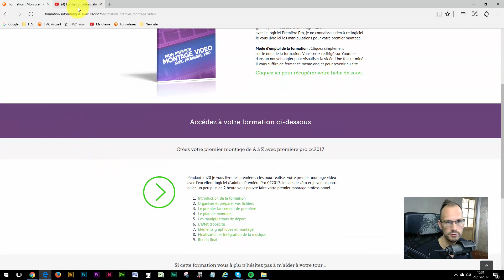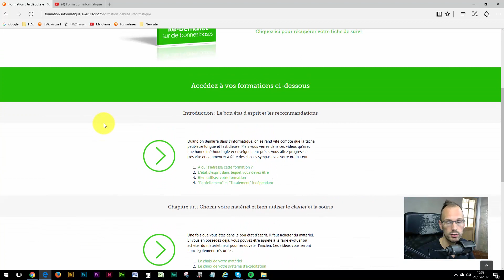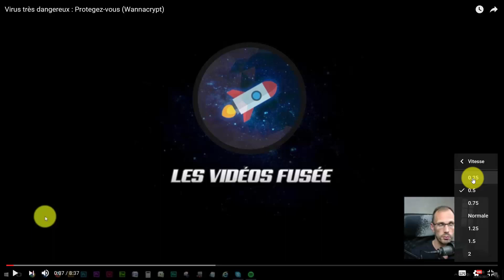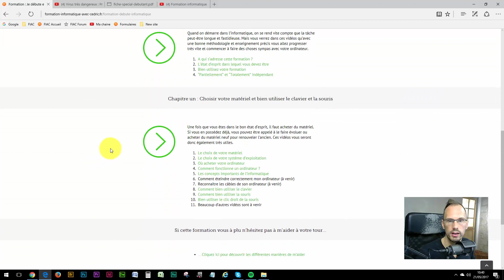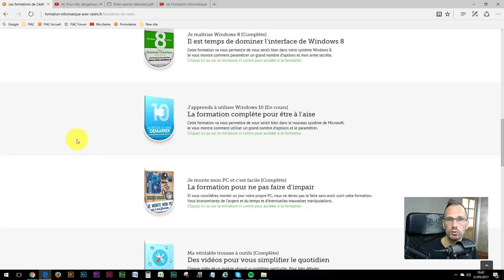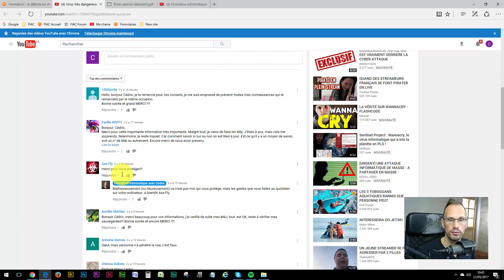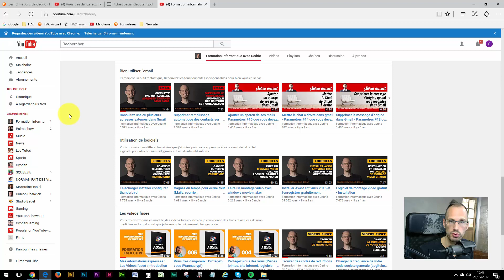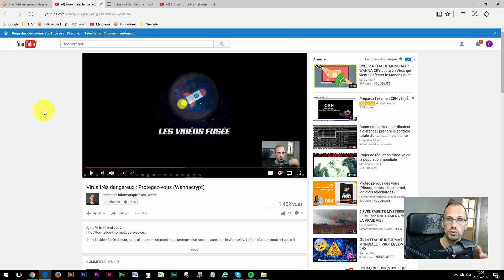Comment visualiser mes vidéos dans les meilleures conditions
Dans cette vidéo je vous montre comment faire pour regarder les formations que je met à votre disposition dans les meilleures conditions.

En effet, lorsque l'on regarde une vidéo pour se distraire, il n'est pas nécessaire de prendre des notes, mais en ce qui concerne les formations informatique c'est une autre histoire.

Donc voici ce que vous allez voir dans cette vidéo :
- Prendre des notes c'est important
- Comment passer en plein écran et sortir du mode plein écran
- Comment réduire ou accélérer la vitesse de la vidéo
- Utiliser la barre d'avancement pour revenir au moment que vous souhaitez
- Récupérer votre fiche de suivi pour chaque formations disponible sur le site
- Pensez à regarder le descriptif de la vidéo qui regroupe les informations dont je parle dans la vidéo
- Ne pas tenir compte de ce que je vous demande dans les anciennes vidéos
- Comment faire pour précharger la vidéo si vous avez une connexion qui n'est pas rapide

Si cette vidéo vous à plu, n'hésitez pas à :
- Liker (Pouce en l'air sous la vidéo)
- Partager
- Me faire un don si vous le souhaitez pour que je puisse continuer.